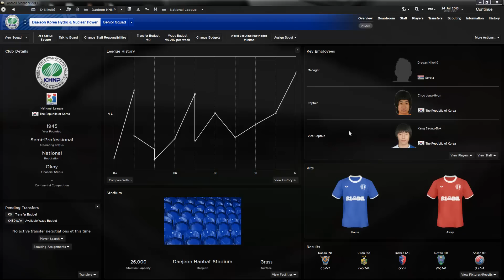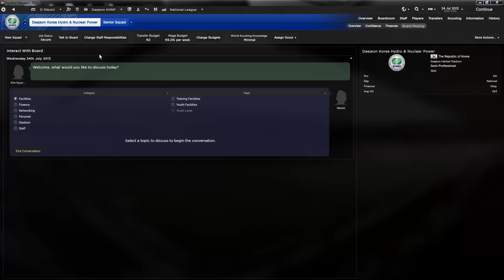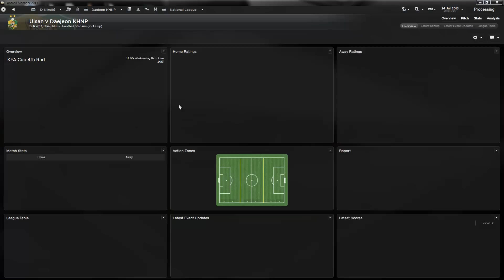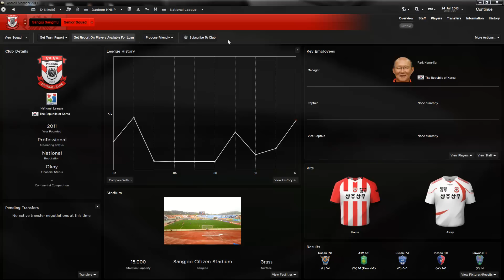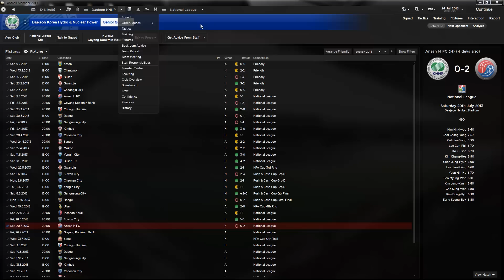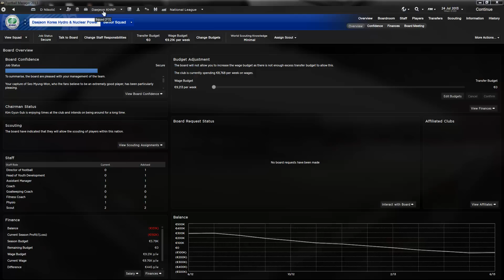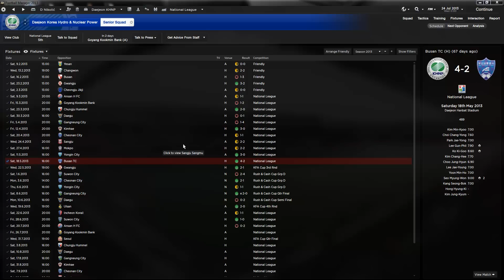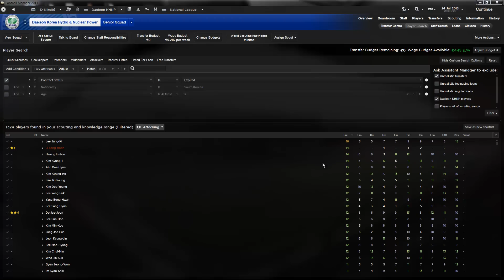Pentagon Challenge - Ep. 4 - Daejeon KHNP - Jul 2013